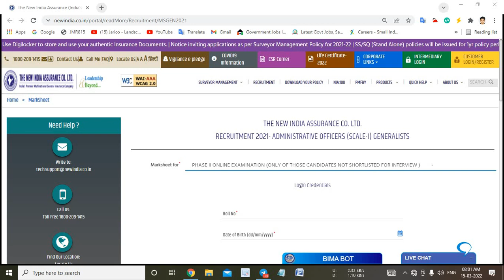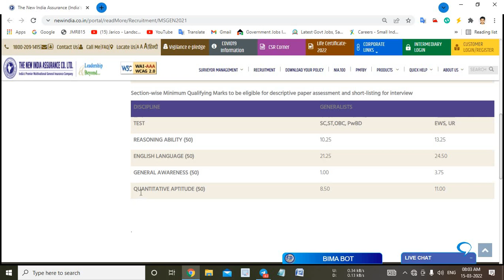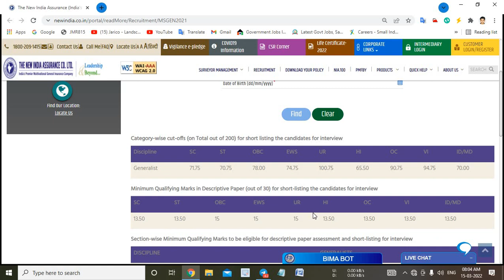NIACL AO MAINS 2021-22 Marks Out | Shocking Cut Off | Younger Age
In this video I have discussed About NIACL AO Recruitment 2022.

@YOUNGER AGE
Younger age
Youngers age
Younger age channel
recruitment 2022
Latest bank jobs
Bank recruitment
Latest bank Vacancies
Barclays Bank 2022 notification
Private Bank 2022 notification
Catholic Syrian bank 2022 notification
Cooperative bank 2022 notification
Dcc bank 2022 notification
Jk bank 2022 notification
Jk bank 2022 recruitment
Jk bank 2022 vacancies
Jk bank po 2022 notification
Jk bank bank Associates 2022 notification
Jk bank 2022 notification out
Jk bank vacanciesc
Agriculture insurance company 2022 notification
Agriculture insurance company 2022 vacancies
Agriculture insurance company 2022 recruitment
Agriculture insurance company management Trainee 2022 notification
Delhi skills and entrepreneurship University Recruitment 2022
Delhi skills and entrepreneurship University 2022 notification
Delhi skills and entrepreneurship University vacancy 2022.
BMC Bank Recruitment 2022
BMC Bank po recruitment 2022